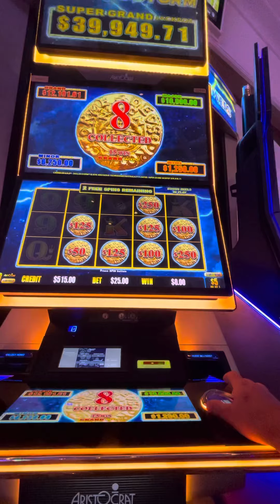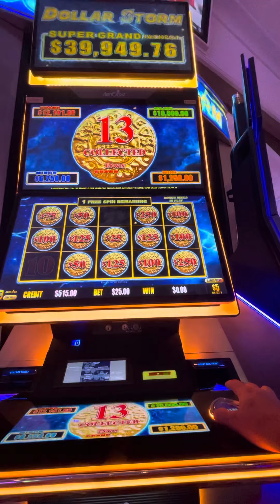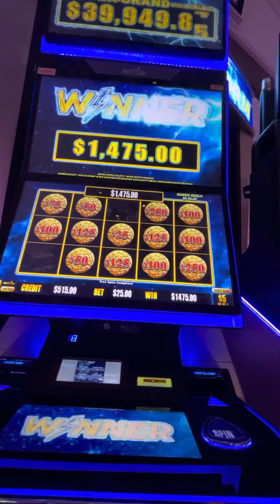Dollar Storm Slot Machine Jackpot Chasing Maxed out Major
Slot machine at casino jackpot high limit slots Major jackpot hand pay